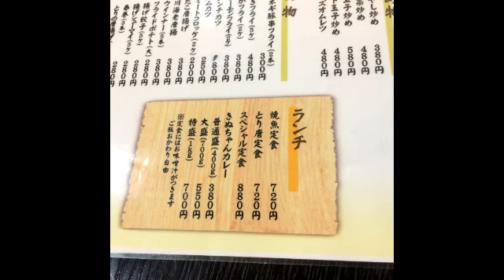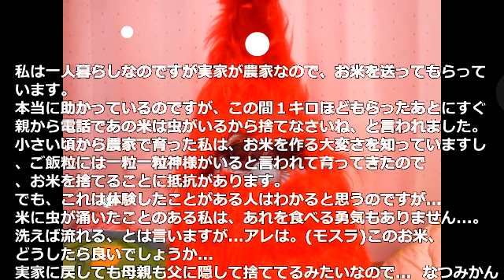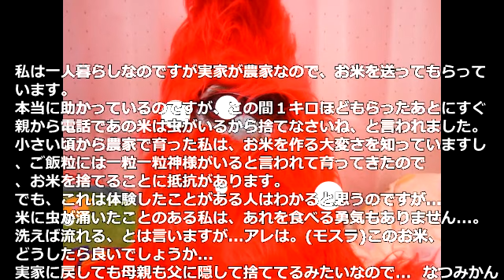【大盛り】きぬちゃん食堂のきぬちゃんカレー特盛１㎏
【きぬちゃん食堂】東京都東京都渋谷区代々木1-35-1
日祝休［月～水・土］11:00～14:00［木・金］11:00～翌４:00
《アクセス》ＪＲ中央線・山手線「代々木駅」徒歩１分、都営地下鉄大江戸線「代々木駅」徒歩２分
《予算》～1,000円
・Twitter⇒東京刺激クラブ @onda3simai4 ぽっぴー @poppee2